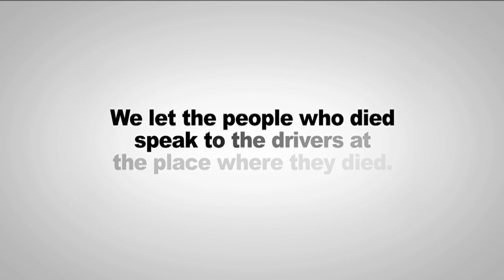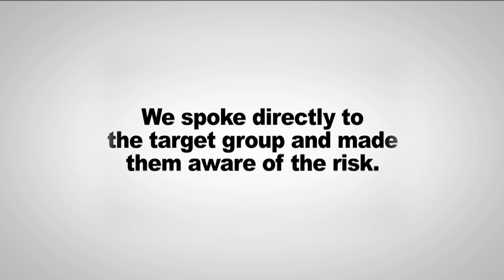EPICA 2012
Agentura: serviceplan group gmbh & co. uk
Název kampaně: Johanniter-Unfall-Hilfe e.V., Voluntary humanitarian organisation, Radio Ghost
Země původu: Německo
Hodnocení Epica 2012: 5,94
(Hodnotilo se ve škále 10 nejlepší, 1 nejhorší. Výsledná hodnota je váženým průměrem.)